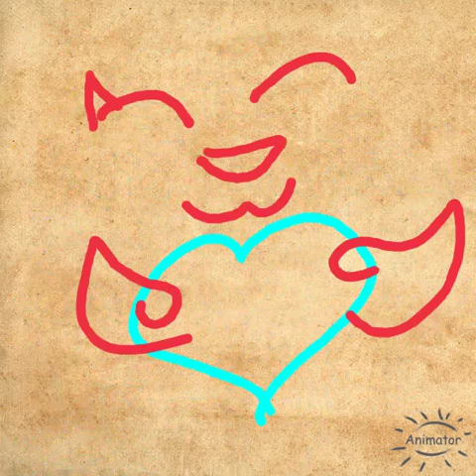Elle m'as enfin pardonner je suis content (pour savannah)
Merci savannah de m'avoir pardonner je devrais te dire que je suis dsl aussi je voulais me venger mais non alors notre amitié restera pour toujours ^3^